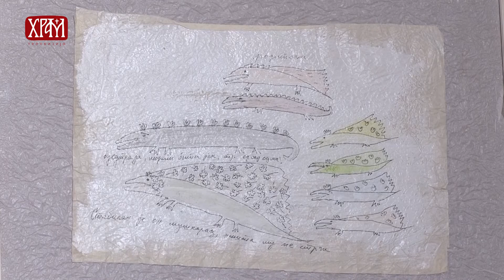МОЗАИК (ТВ Храм, 23. октобар)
Аутор: Јелена Виденовић